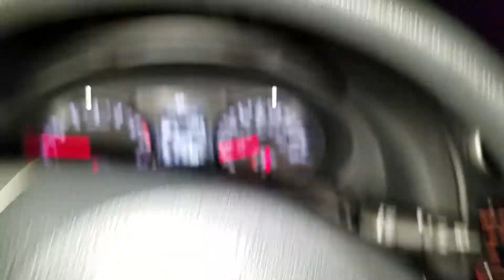Ranchlands Motel(56)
Summer 2017